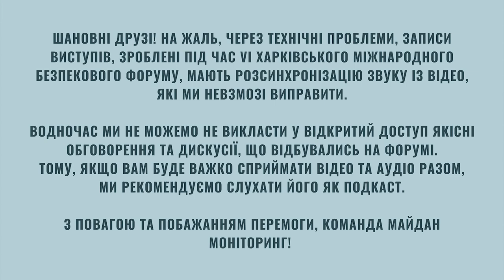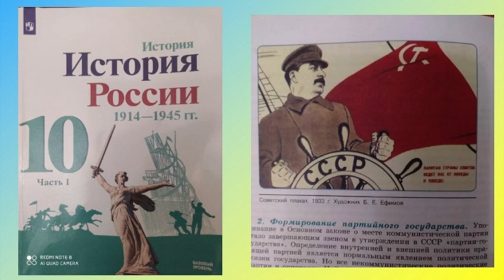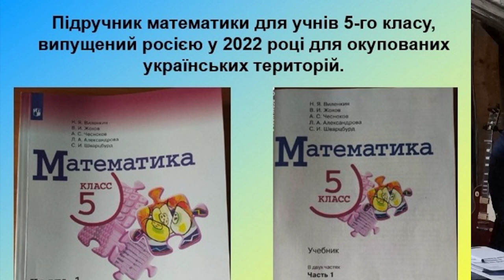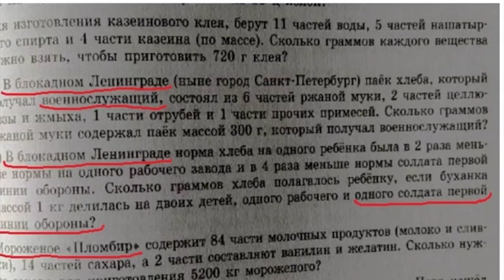Ідеологічний й інформаційний фронти російсько-української війни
Дискусійна панель 2. Ідеологічний й інформаційний фронти російсько-української війни.
Рашизм як ідеологія, протистояння з ідеологією вільного світу. Ідеологічні наративи Кремля. Правда і постправда як боротьба реального світу зі світом фейків, симулякрів, пропаганди. Воєнна пропаганди в умовах цифрового соціуму. Боротьба за символи, зміст освіти та історичні наративи на окупованих й підконтрольних територіях. Чому і як народжуються колабораціоністи?

Ведучий Ігор Рущенко - доктор соціологічних наук, професор.  Експерти: Ігор Рущенко; Галина Куц - докторка політичних наук, професорка Харківського національного педагогічного університету імені Григорія Сковороди, депутатка Харківської обласної ради; Олег Дунда -   Народний депутат України 9-го скликання; Віктор Бобиренко - політолог, експерт ГО "Бюро Аналізу Політики"

VI Харківський міжнародний безпековий форум «Боротьба за людину в умовах повномасштабної російської агресії» відбувся 21 квітня 2023 року.